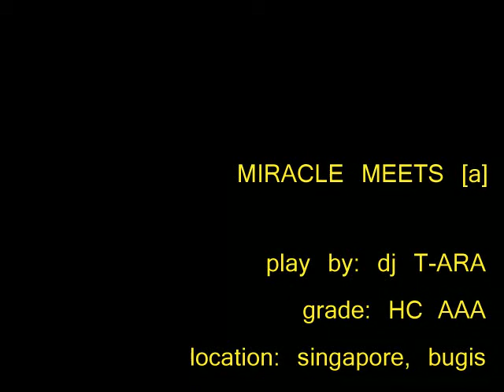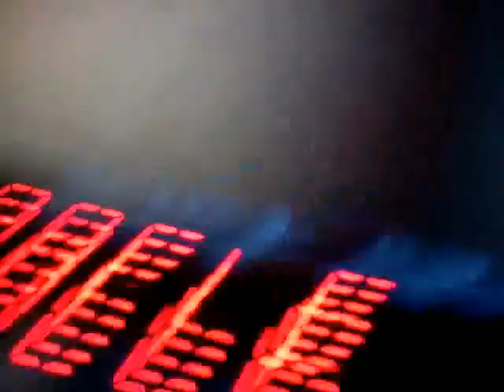Beatmania IIDX - MIRACLE MEETS [A] HC Grade AAA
Play by: DJ T-ARA (Singapore)
MIRACLE MEAT[A]
Grade: AAA

Remarks:
Average player only, thank you.